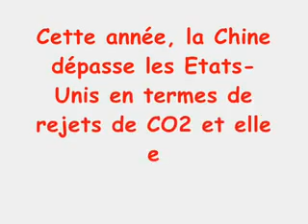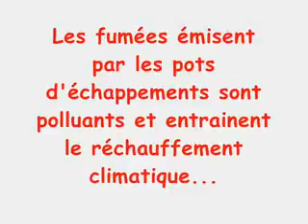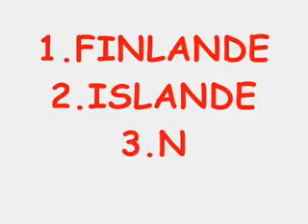Dégradation de l'écosystème marin.FLV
La pollution est le facteur principale de la dégradation des écosystèmes